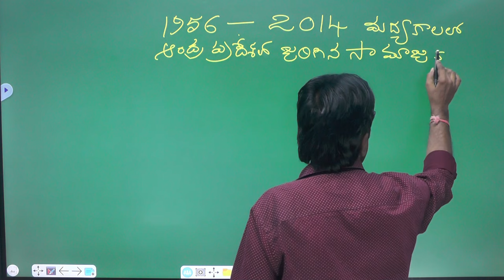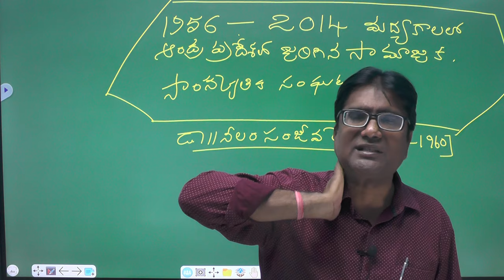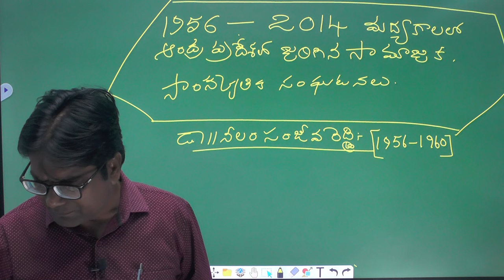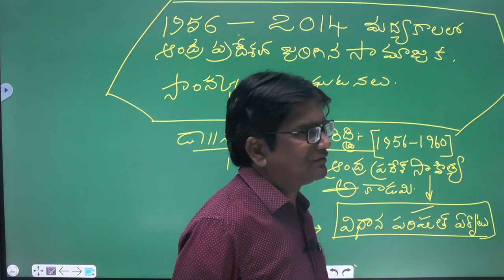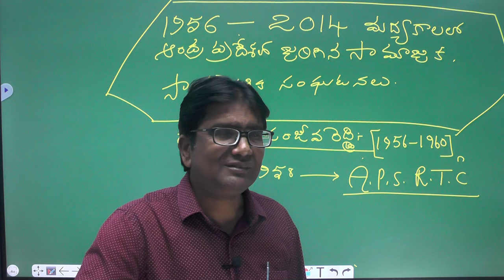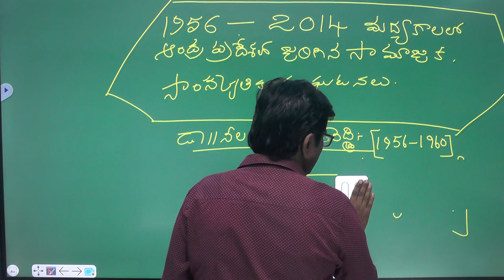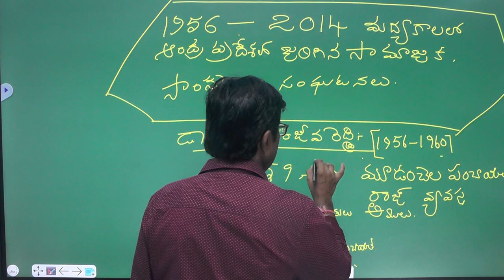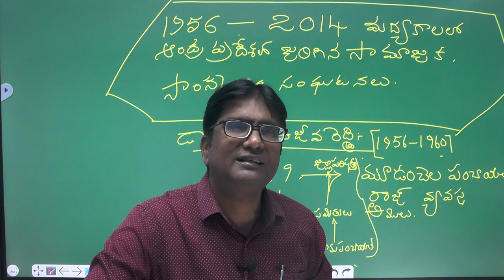AP History | పెద్ద మనుషుల ఒప్పందం | Andhra Pradesh History Classes